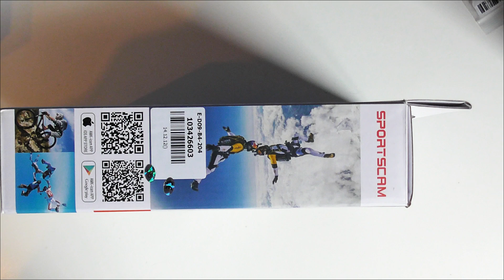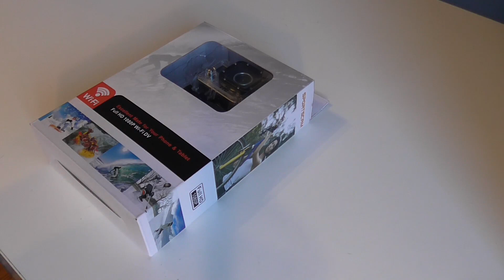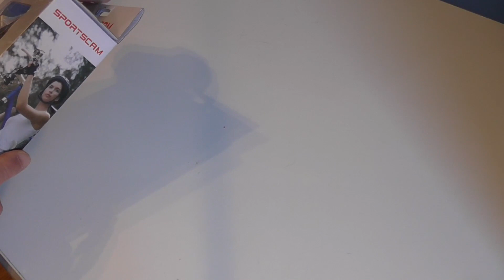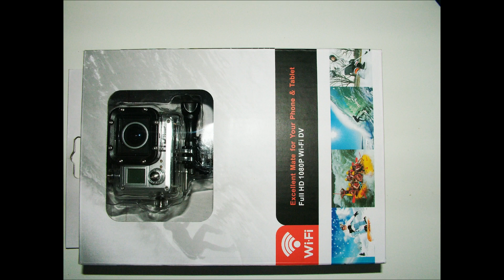AMKOV AMK 5000 Da GEARBEST - RECENSIONE e TEST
Test in condizioni limite di stress per l'esposimetro elettronico. la action-camera lo passa a testa alta. Buoni il chip SunPlus 6330M ed il sensore da 2/3inc. CMOS 14MP e lozoom digitale fino a 4.5x, tre side-slots (microSD, Mini HDMI, Micro USB).
GBAMK nero e champagne

AMKRS rosso e argento